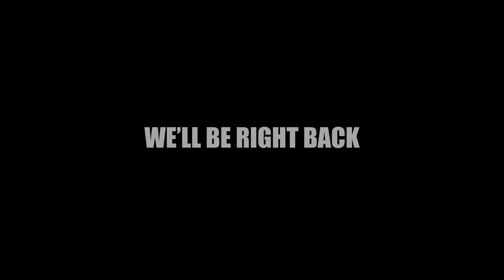Kodak Black Hatter | The Sklar Brothers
First up we tackle as story of a bear named butterfly who just wants to fly away from his captors, but they don't want him. Then rapper Kodak Black wants his rabbi, stat. Give the Pattycake man what he's asking for before the High holidays.